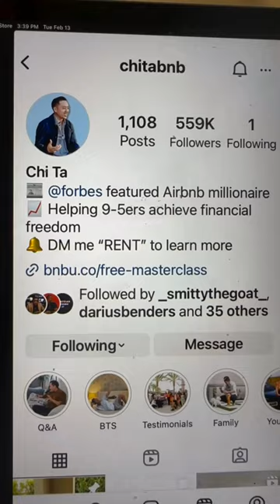Quick Tip on How To Make A $500 A Day From Home